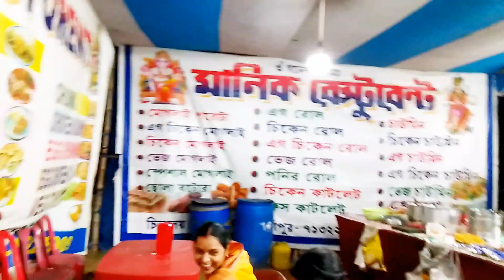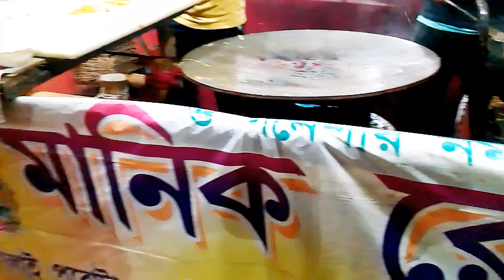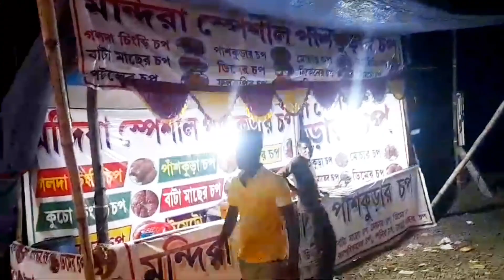মেলায় বেড়াতে গিয়ে নিজেকে আর সামলাতে পারিনি ,এটা 2024 কিন্তু , আগের যুগ শেষ হয়নি 🤔দেখে সবাই অবাক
মেলায় বেড়াতে গিয়ে নিজেকে আর সামলাতে পারিনি 😳। এটা 2024 কিন্তু , আগের যুগ শেষ হয়নি বন্ধুরা 🤔।দেখে সবাই অবাক

আজ আমারা মেলায় গেলাম অনেক কিছু দেখালাম কিনলাম খুব আনন্দ করলাম,আজ আমরা গেলাম শ্যামনগর মেলায়,আজ গেলাম ফুল মেলা দেখতে,মেলায় গহনার কালেকশন,আজব কিছু বিয়ে,মেলায় শাড়ির কালেকশন,পৃথিবীর কিছু অদ্ভুত বিয়ে,দত্তফুলিয়া আনন্দ মেলার মাঠ,মেলা থেকে কেনা,এত ভারী একটা সোনার গয়না কিনব আজ স্বপ্নেও ভাবিনি😍কেমন হয়েছে কেনাকাটা গুলো ||‎যেন এক অন্য জগৎ/ অনেক দিন পর রাতেরবেলা এক সঙ্গে বসলাম খেতে। family vlog,টাকা কামাই করগা,ঢাকা বিজয় মেলা,বসন্তের মেলা

নতুন জিনিস কিনলাম,দুটো শখের জিনিস কিনলাম,আনন্দ মেলায় গিয়ে সংসারের অনেক দরকারি জিনিস কিনলাম Simple Jhuma Vlog॥ গ্রামের হাট ঘুরতে গিয়ে আমরা কি কি জিনিস কিনলাম দেখে নেও,নাড়ু গোপালের খেলনা কিনলাম,মেলার ব্লগ,বাণিজ্য মেলার অফার,বাণিজ্য মেলা কি আছে কি নেই,গ্রামীণ মেলা,২০২৩ ঢাকা বানিজ্য মেলা,বাণিজ্য মেলা,বাণিজ্য মেলা ২০২৩,ঢাকা বাণিজ্য মেলা,২০২৩ বাণিজ্য মেলা,সামাজিক অনুষ্ঠান এর ব্লগ,আন্তর্জাতিক বাণিজ্য মেলা ২০২৩,জন্মদিনের ব্লগ,মেহের কিচেন ব্লগ

দেখে সবাই অবাক,কিপ্টে শাশুড়ির কি কান্ড দেখে জামাই অবাক হলো,ইতালির মেলা দেখতে কেমন হয়,ঝরনা দেখতে গেলাম ব্লগ ভিডিও,ছি ছি এটা কেমন বাউল গান,পর্তুগাল দেশ সম্পর্কে অবাক করা তথ্য,মেলায় ঘুরতে গেলাম,থাইল্যান্ড দেশ সম্পর্কে অবাক করা তথ্য,মেলার মাঠে গান,ভুটান দেশ দেখতে কেমন,মেলার মজাদার দৃশ্য,অবাক করা স্কুল,দেখুন কিভাবে আর্মিতে মেয়েদের সতীত্ব পরীক্ষা করা হয়,মেলার ভিডিও,মেলায় ঘোরাঘুরি,ভুটান দেশের মেয়ে

👉commend

👉Shear

some contents are used for education purposes under fair use . copyright Disclaimer under section 107of the copyright Act 1976 ,allowance is made for "fair use" for purposes such as criticism , comment , news reporting , teaching , scholarship  and research, Fair use is a permitted by copyright statute that might otherwise be infringing .